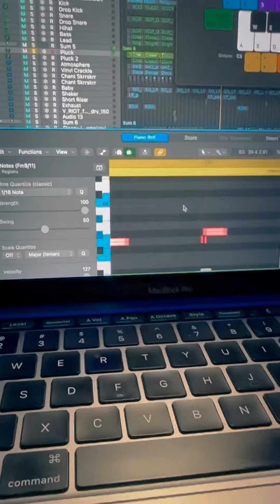Behind The Music: Eyes On You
How I made the beat for Eyes On You.